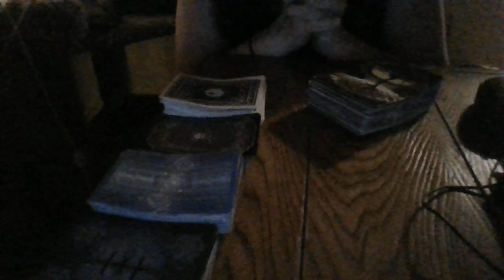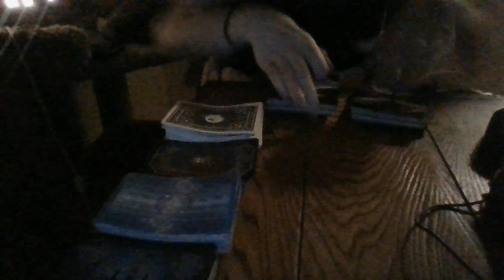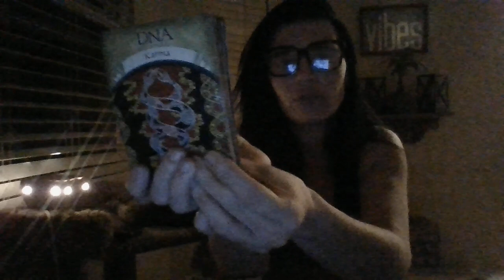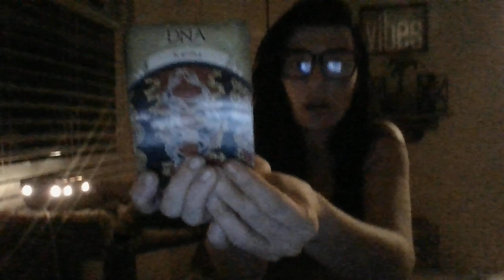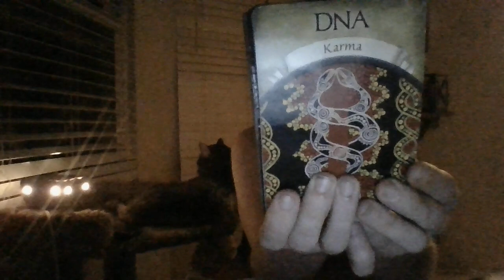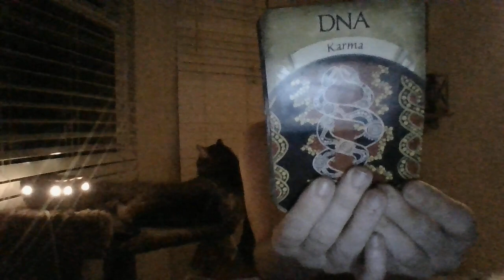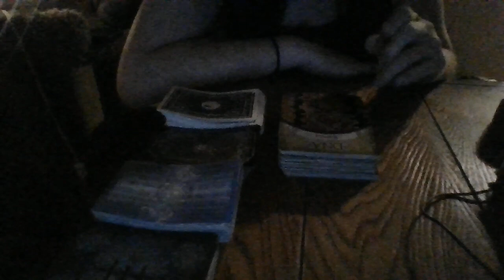JUNE 22- BEWARE!SOMEONE'STOXICCOMM/FAMILY/EX'SFAMILYIS STALKING/WATCHINGYOURSMVIDS..LOOKINGFORKID(S)